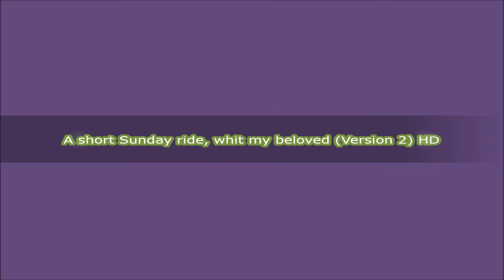Uma curta volta de Domingo, com a minha amada (Versão 2)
PT - Versão com música do Youtube.

Pedalada realizada entre: Pintado - Vale de Carneiro - Manobra - Alviobeira - Manobra - Torre - Olas - Torre - Pintado.

EN - A short Sunday ride, whit my beloved (Version 2)

Version whit music from Youtube.

Biking held between: Pintado - Vale de Carneiro - Manobra - Alviobeira - Manobra - Torre - Olas - Torre - Pintado.